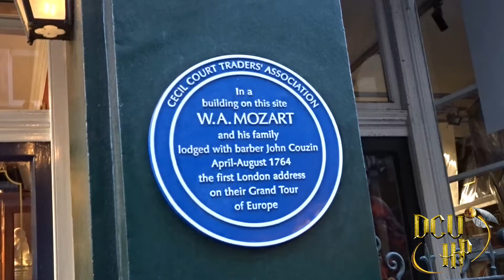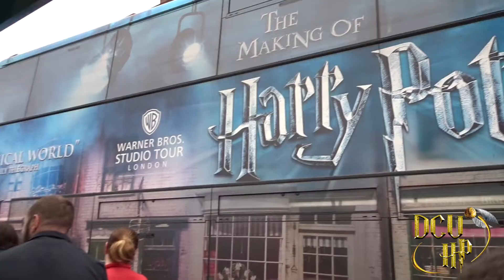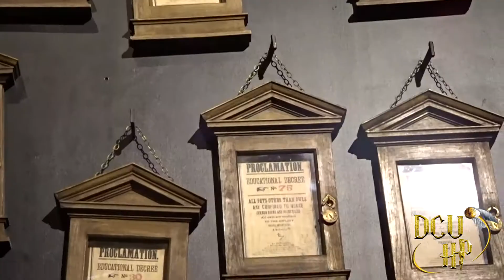London Trip 2018 !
We solemnly swear that we're up to no good..

Harry Potter Soc flew of to London this year where we went to Warner Brothers Studios, did some walking tours and so much more !

Video by: Justyna Byrzykowska

Mischief Managed